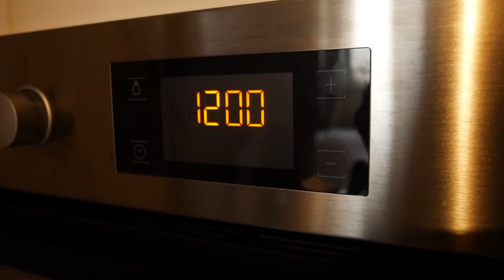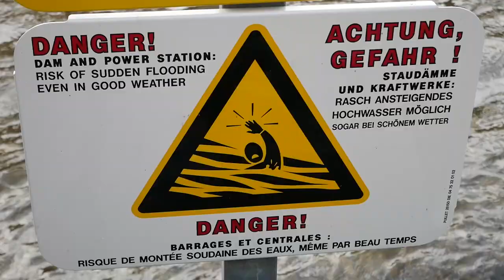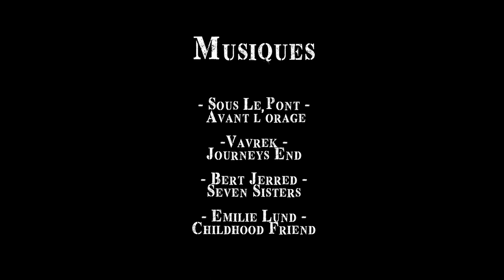Episode 2 || Après l'Orage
Parce que la vie n'est pas faite que de grandes aventures et de sensations fortes mais aussi de moments simples.

AUDIO

- Tous les sons sont d'origines -

Crédits musiques :

Titre:  Avant L Orage
Auteur: Sous Le Pont
Titre:  Seven Sisters
Auteur: Bert Jerred
Titre:  Journeys End
Auteur: Vavrek
Titre:  Childhood Friend
Auteur: Emilie Lund

Toutes les musiques utilisées sont partiellement modifiées, à savoir :
- il ne s'agit que d'un extrait
- une partie peut être coupée
- des transitions audio sont ajoutées (diminution du son par exemple)